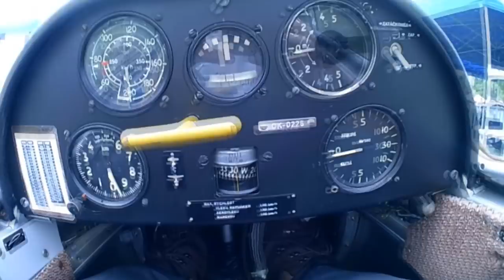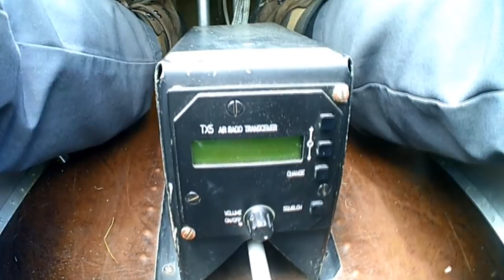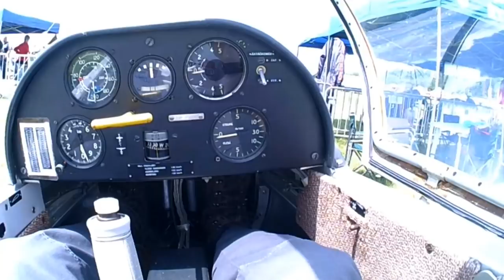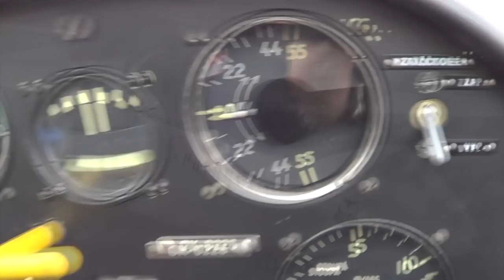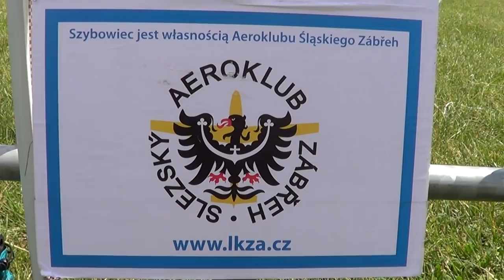Szybowiec z "50 Twarzy Greya" - Blanik / Superblanik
Gdzie podczepia się linę, jak otwiera się kabinę i czemu Grey nie umie latać? Tego dowiecie się z odcinka o czechosłowackim Szybowcu Blanik.